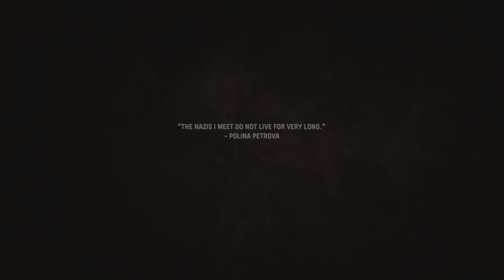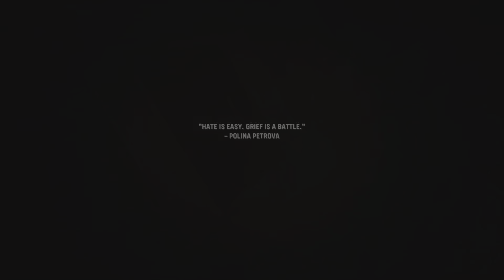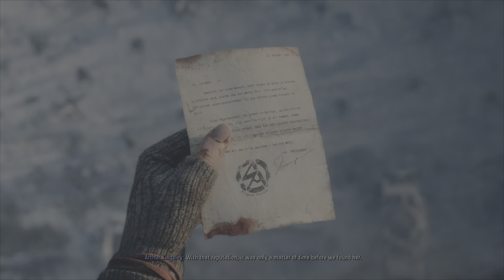CALL OF DUTY:Vanguard #6 Gameplay